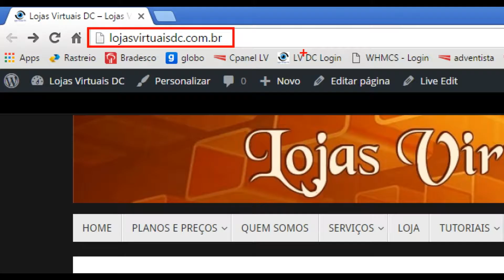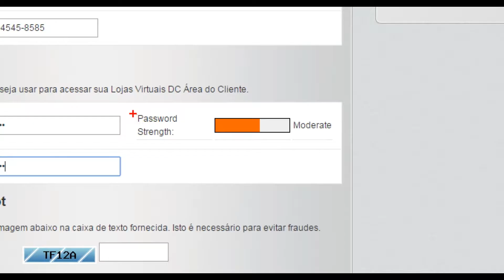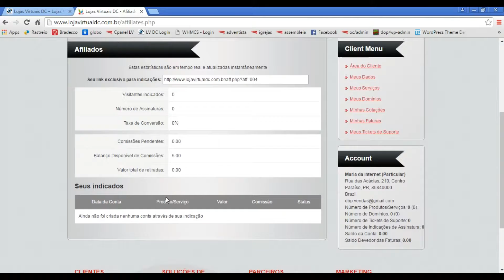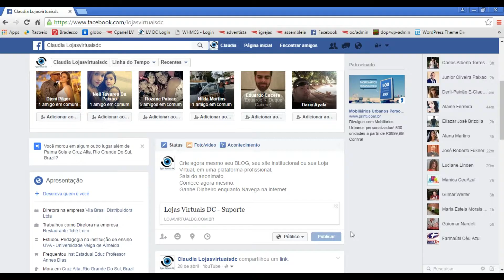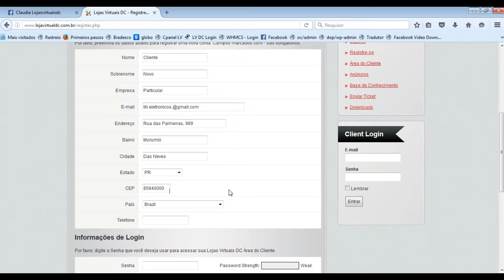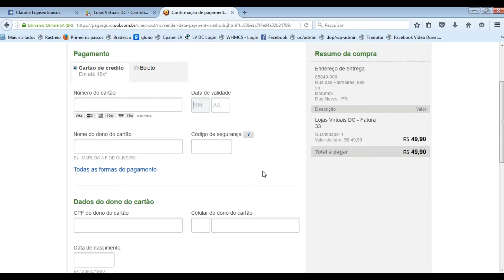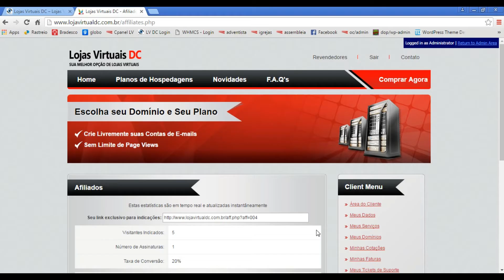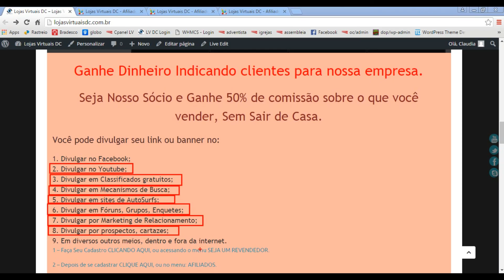Como criar cadastrar uma conta de afiliados em nossa loja de revenda de hospedagens sites blogs loja